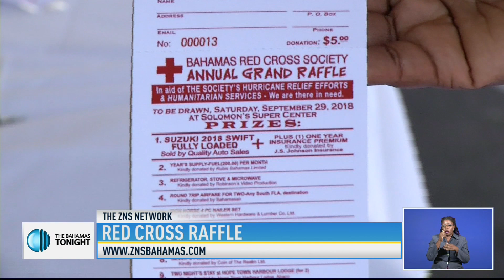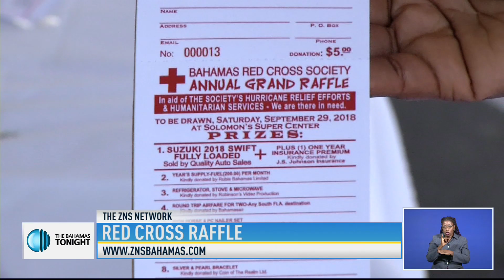RED CROSS 45TH ANNUAL GRAND RAFFLE